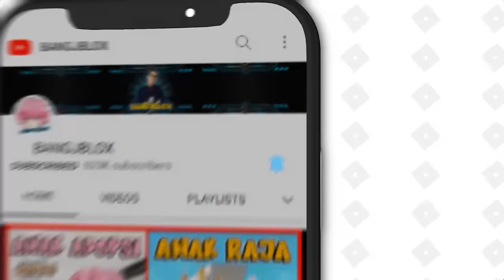MENCOBA TIKTOK HACK VIRAL YANG 100% PASTI BERHASIL !! Feat @sapipurba Minecraft